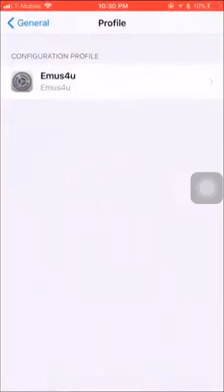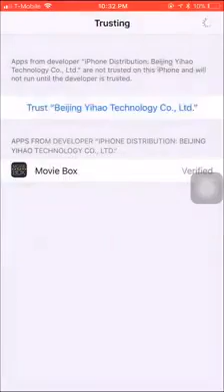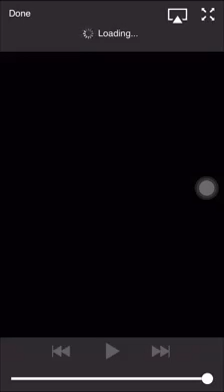How To Download Movie In iPhone 2017 - Tutorial MotifHidup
How To Download Movie In iPhone 2017 /
Cara nk DOWNLOAD movie menggunakan IPHONE 2017

Kredit : Himpunan Cerita Lawak